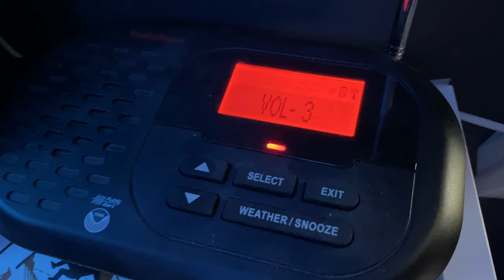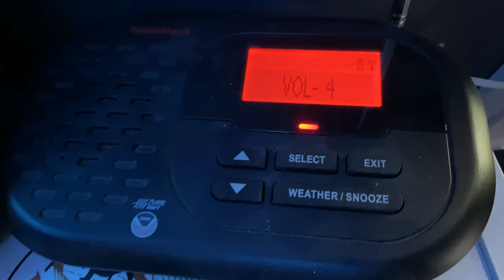Tuscarawas County Severe Thunderstorm Warning (EAS #65)